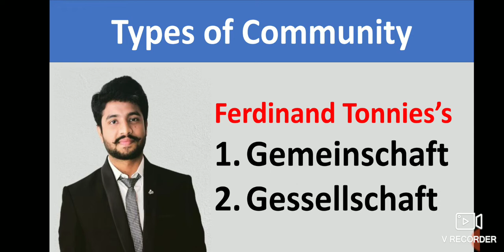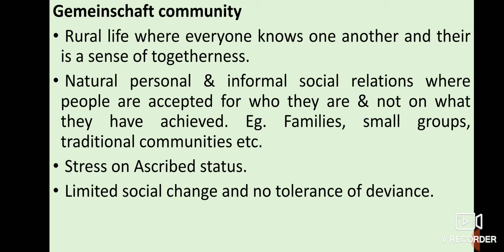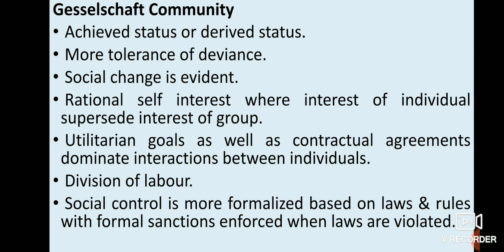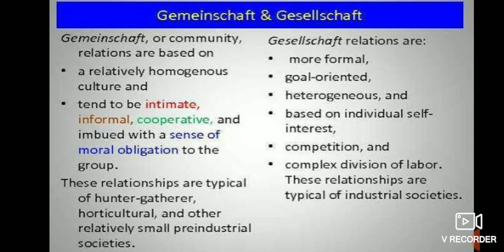Community types of communities Gemeinschaft Gessellschaft Ferdinand Tonnies UGC NET JRF Social Work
Gemeinschaft are also called community while the Gessellschaft is called Society.

Connect on Instagram: the.aman.upadhyay